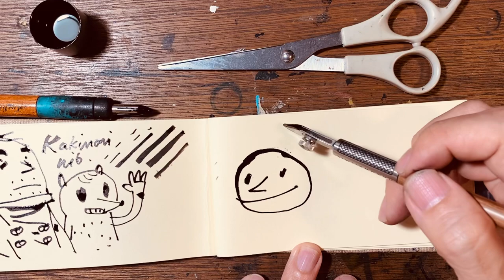Kakimori nib vs Handwritmic ruling pen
I enjoy both the Kakimori and Handwritmic ruling pen. The Kakimori seems to be able to handle smaller and more detailed art. I’d use the Handwritmic ruling pen for bigger artwork because it has a wider range of line width. But it can also handle small pictures like we have here. Overall, the kakimori gives me more control while the Handwritmic gives me wilder expressive lines.